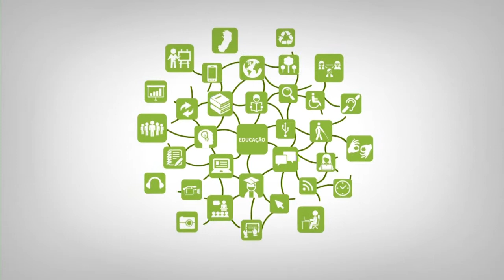Apresentação - Inclusão e Diversidade Cultural na EPT